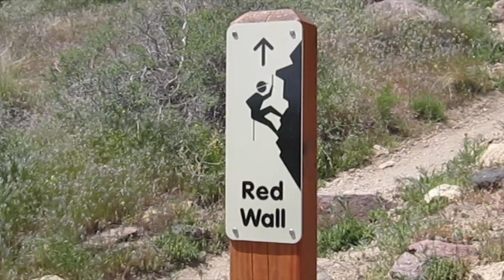Smith Rock Climbing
Headed to Smith Rock in eastern Oregon for a quick spring session and some sun! Such an awesome place!